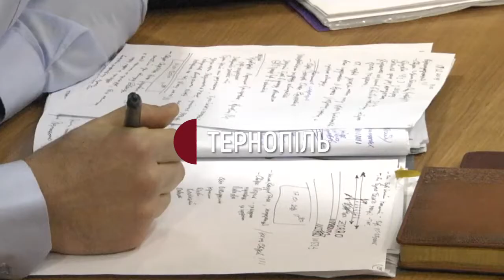Жоден із свідків у справі вбивства Віталія Ващенка на судове засідання не з’явився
Жоден із свідків у справі вбивства колишнього депутата Кременецької міської ради Віталія Ващенка на сьогоднішнє судове засідання не з’явився. Про це повідомив суддя Тернопільського міськрайонного суду Сергій Кунцьо. Він зобов’язав прокурора Леоніда Бучковського забезпечити явку свідків на наступне слухання справи